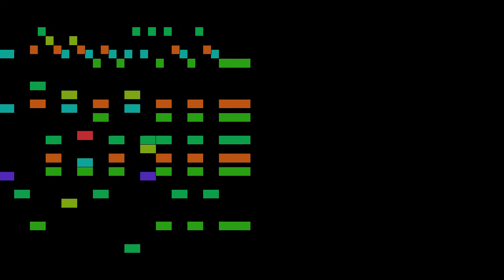Diabelli - 28 melodische Übungsstücke (No. 25)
28 melodische Übungsstücke (No. 25), by A. Diabelli, with animated score.